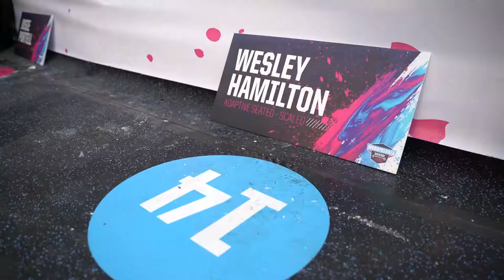The Wodapalooza Fitness Festival Day 1⎹ IAM VLOG - 9.2⎹ Wesley Hamilton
Day 1 of Wodapalooza continues! Today, Wes competes in WOD 2 and WOD 3. A lot of this is unedited and raw, so you can get a sense of how it really went down and feel like you were there with him.

Wes Hamilton was shot 6 years ago and became paralyzed from the waist down. He overcame depression on bed rest and lost over 100 pounds. He is currently an adaptive athlete, body builder, and motivational speaker.

He also founded a non-profit foundation Disabled But Not Really.

DBNR encourages all people with disabilities to get some sort of exercise, regardless of their ability. Our goal is to raise awareness about Spinal Cord Injuries (SCI) and show the positive impact that health and fitness can have in disabled communities globally.

An Eighty/80 production